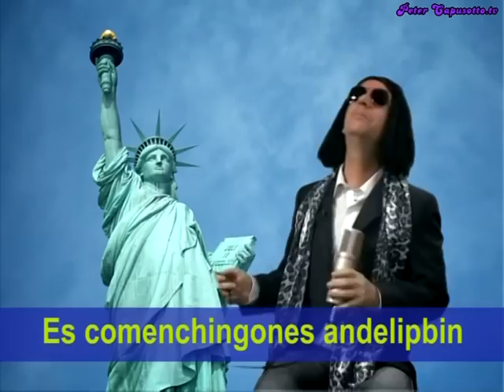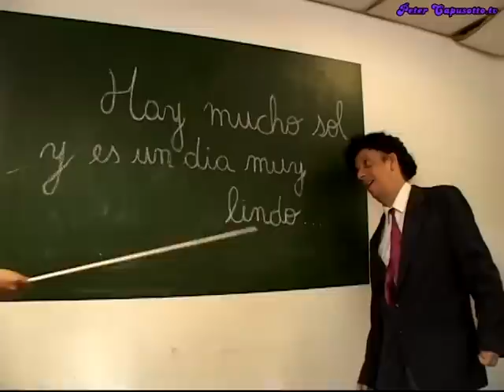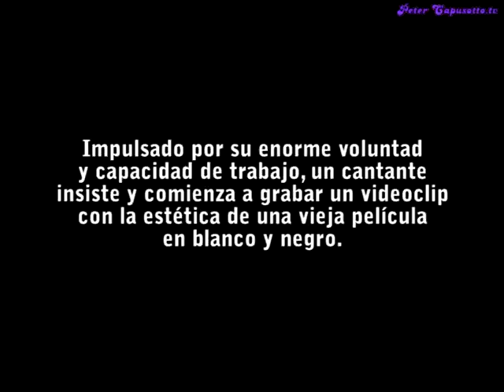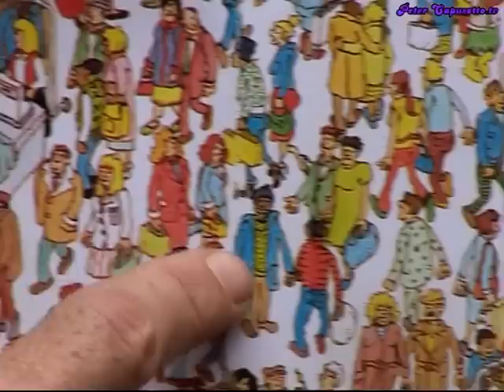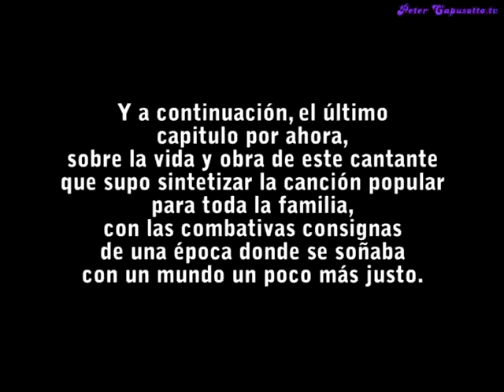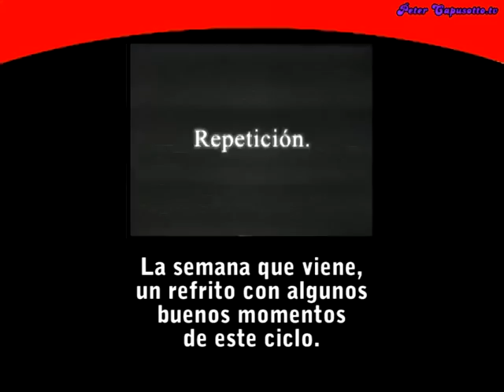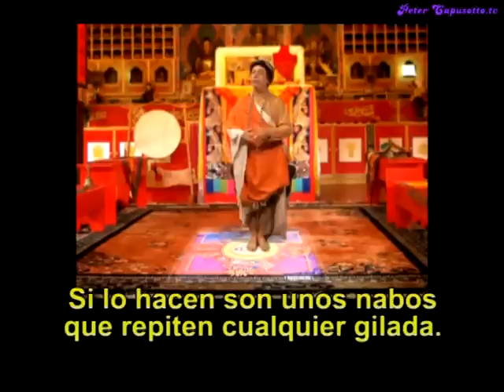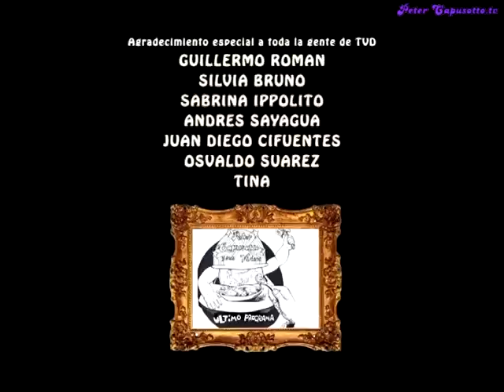Peter Capusotto y sus Videos - Roberto Quenedi - 4º Temporada (B) - Programa 8 (2009)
Peter Capusotto y sus Videos - Temporada 4B - Programa 8